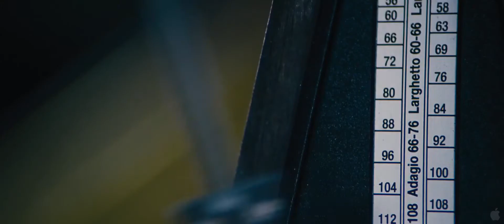Stoker - Trailer [HD]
After India's father dies, her Uncle Charlie, who she never knew existed, comes to live with her and her unstable mother. She comes to suspect this mysterious, charming man has ulterior motives and becomes increasingly infatuated with him.

Director: Chan-wook Park
Writers: Wentworth Miller, Erin Cressida Wilson (contributing writer)
Stars: Mia Wasikowska, Nicole Kidman and Matthew Goode